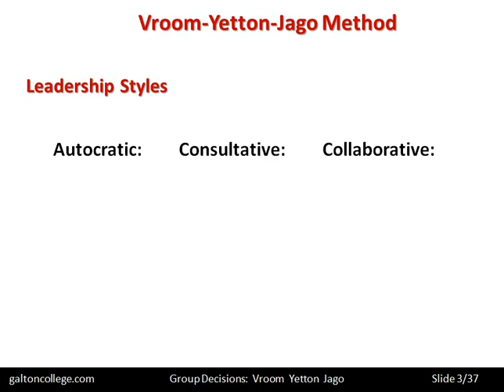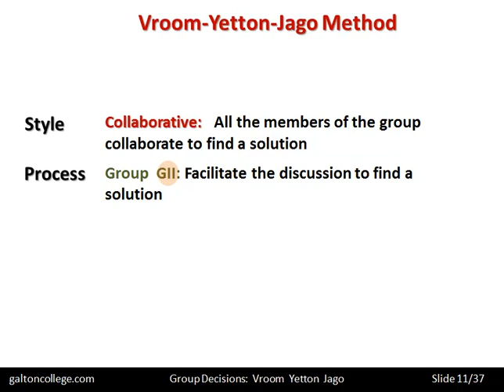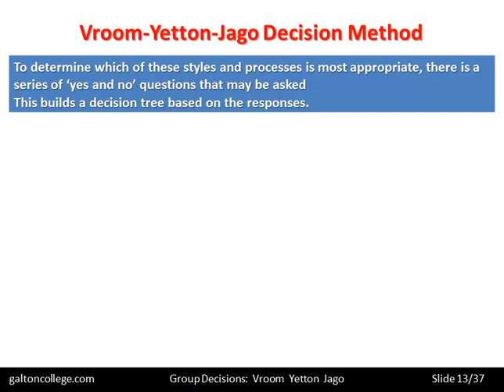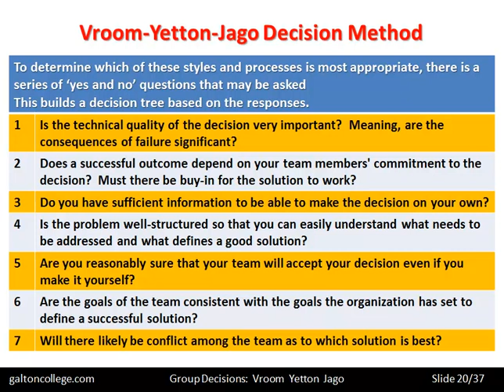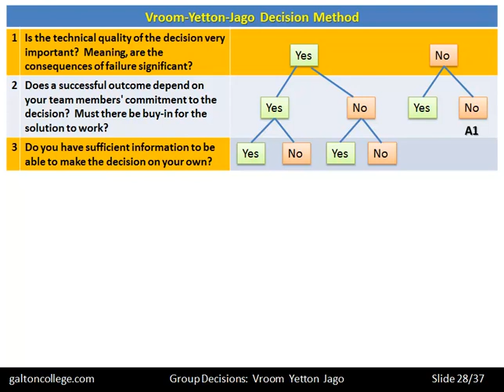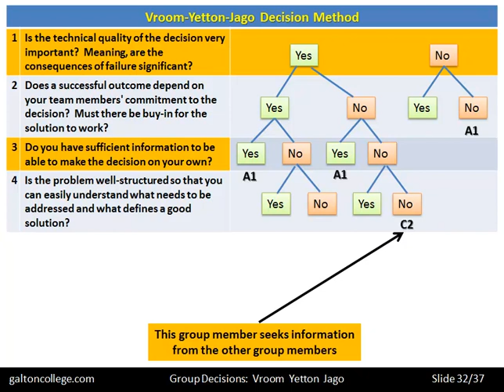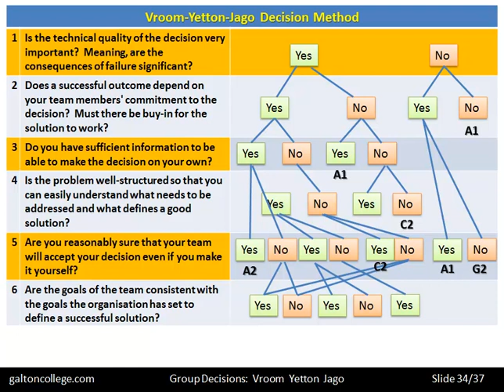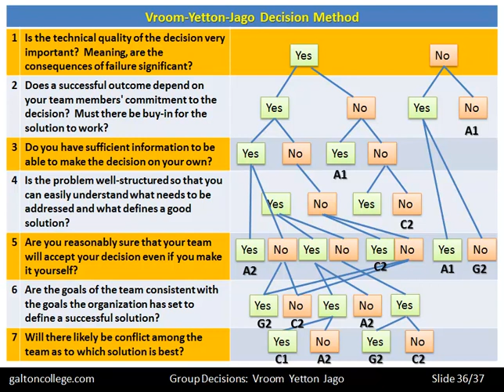Group Decisions Vroom Yatton Jago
Vroom-Yetton-Jago (VYJ) model is a decision-making framework developed by Victor Vroom, Phillip Yetton, and Arthur Jago. The model provides a set of rules to help managers determine the most appropriate leadership style to use when making decisions that involve subordinates.

The VYJ model proposes that decision-making style depends on the characteristics of the decision itself, such as the level of importance, the complexity, and the amount of information available. The model classifies decision-making styles into five categories: autocratic, consultative, group-based, delegative, and self-governing. The model suggests that a manager can select the appropriate style by considering seven situational factors, including the decision significance, the quality of information available, and the degree of subordinates' commitment.

VYJ model is widely used in management practice and has been subject to extensive research. While some studies support the model's validity, others suggest that the model has limitations, such as its complexity and its difficulty in predicting actual behaviour in real-life situations. Overall, the VYJ model provides a useful framework for understanding the decision-making process and the role of leadership in organizations.